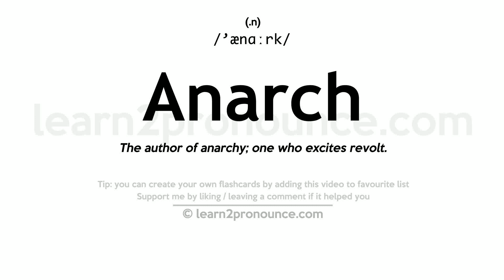Pronunciation of Anarch | Definition of Anarch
Anarch pronunciation | How to pronounce Anarch in English?
/`ænɑːrk/
Meaning of Anarch | What is Anarch?
The author of anarchy; one who excites revolt.
What is Anarch | Anarch meaning and definition?